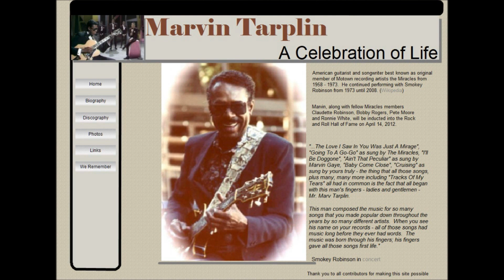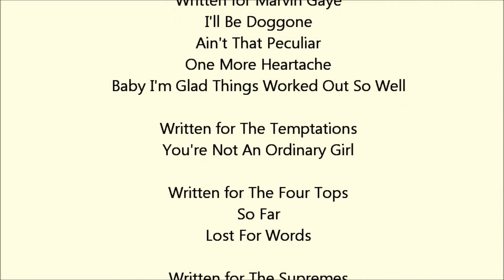Marvin Tarplin - A Celebration of Life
"This man composed the music for so many songs that you made popular down throughout the years by so many different artists.  When you see his name on your records - all of those songs had music long before they ever had words.  the music was born through his fingers; his fingers gave all those songs first life." - Smokey Robinson

Marvin will be inducted to the Rock and Roll Hall of Fame on April 14, 2012 with fellow Miracle members Bobby Rogers, Ron White, Pete Moore and Claudette Robinson.

"The Miracles-The Tracks Of My Tears", sound recording administered by:
UMG